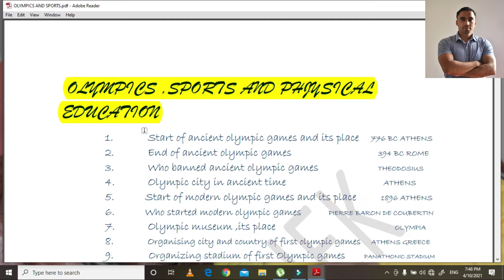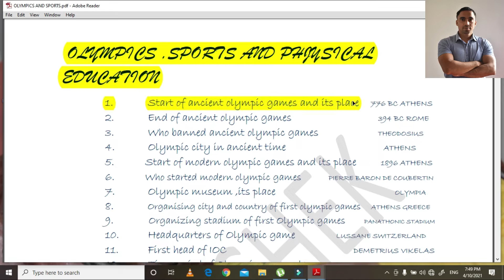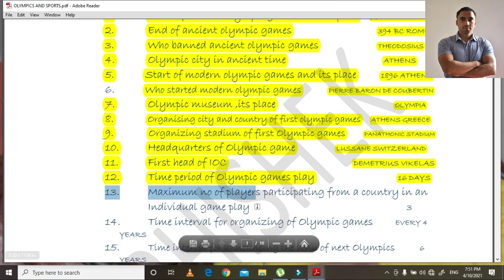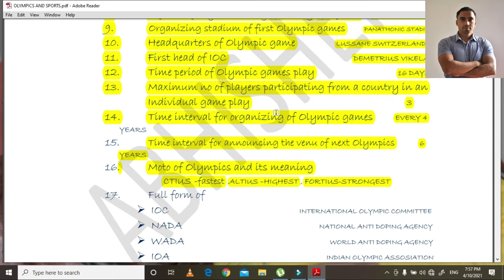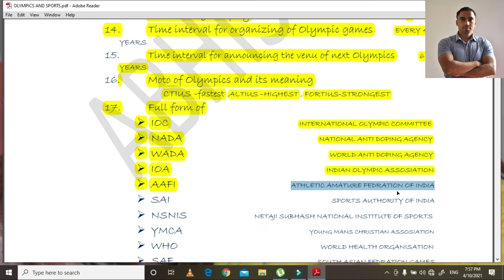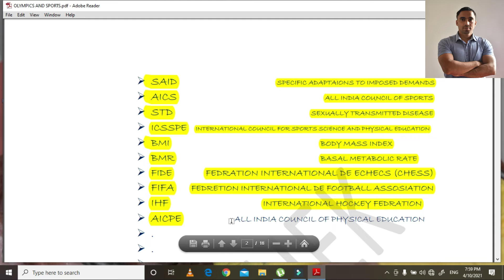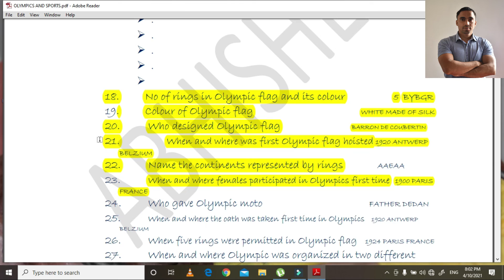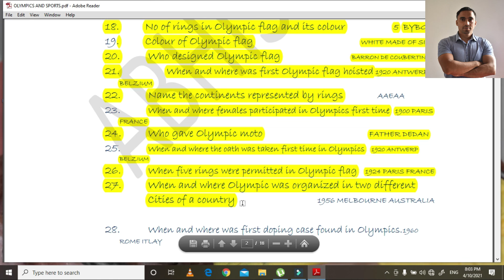MCQ (part-1) on sports and physical education